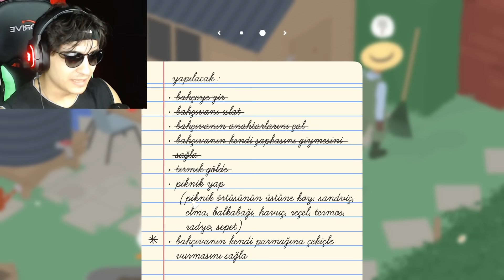BU ÖRDEK AYNI BEN 😂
HEY! BEN SAMET KARATAŞ!
Bugün sizlerle ŞEREFSİZ ÖRDEK olduk! :D